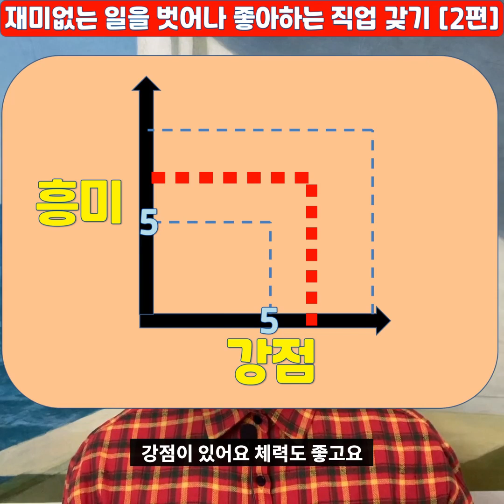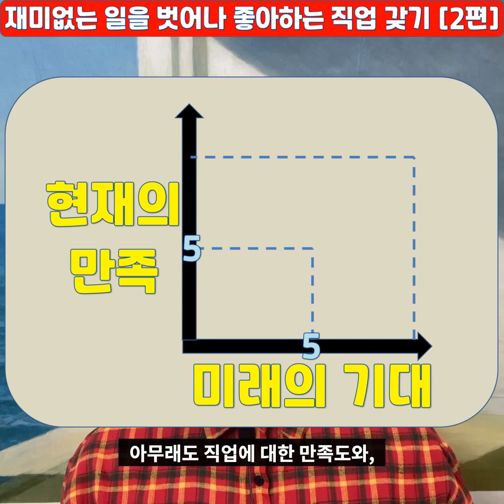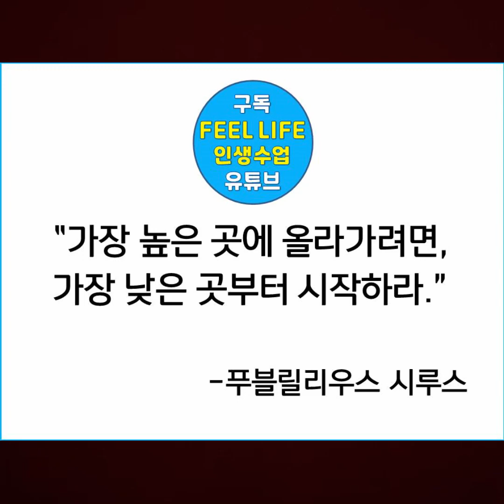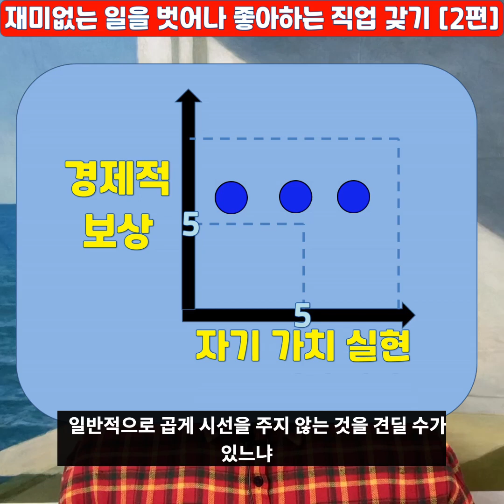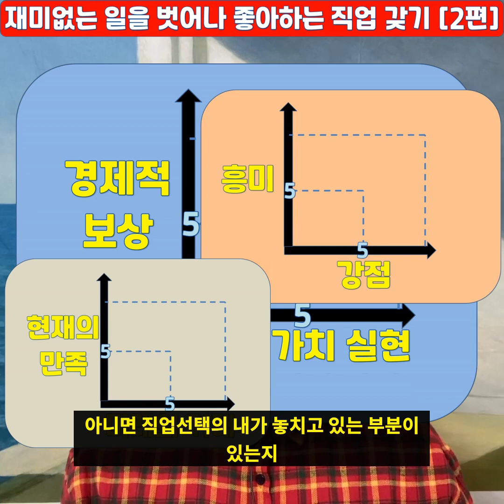직업을 찾는 방법 (하고싶은일 하는 방법, 꿈을 이루는 취직방법) 내게 맞는 직업이 무엇인지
취준생, 취업을 잘하는법, 취직, 직업을 선택하는 방법, 나에게 어떤 직업이 맞는지, 어느 직업이 좋을지. 진로 결정시 고려해야하는 것
수요일 토요일 저녁 9시 업로드! 매주 10분만 보셔도,
인생에 1%라도 찐 도움이 되는 컨텐츠를 만드는데 제 인생 바치겠습니다.
불편한 현실을 마주보는 것을 두려워 하지 마세요.
세상엔 귀찮은 일도 물론 많겠죠.
나를 공부하고 직업을 찾는다면
지금 비록 남보다 더딜지라도,
길게 보면 정말 자신이 만족할만한 일을 찾는다면
훗날 좋은 인생이었다. 라고 분명히 말씀하실 겁니다.
감사합니다.
-고민 있으신 분들 어떤 고민이든 보내주세요 !